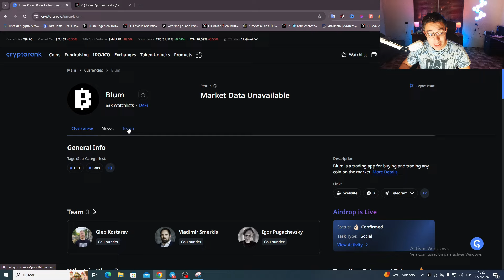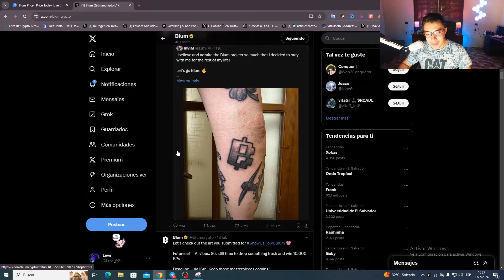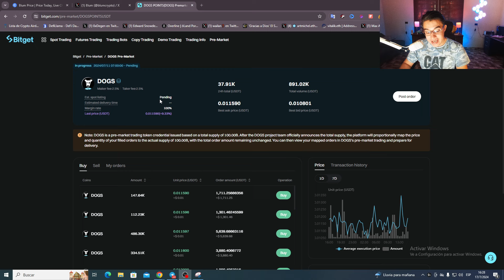💥GANA DINERO GRATIS con este BOT DE TELEGRAM 💥 BOT DE TELEGRAM EN PRE MARKET 💥BLUM 💥 DOGS 💥 CATS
Bot de Telegram Que estara pagando en un airdrop JUGOSOS! Y GRATIS! Este Bot de telegram pagara muchisimo dinero, tienen partners muy fuertes y tienen un proyecto detras mas fuerte aun! Este proyecto pagara muy muy muy pronto! Ademas estos bots de telegram son mejores que hamster kombat, ya que estos bots no se tiene que hacer muchas cosas, pero ademas no se le debe de gastar mucho tiempo, de hecho solo se tiene que entrar pocas veces al dia, entras cada 8 horas para reclamar tu recompensa! INCREIBLE!